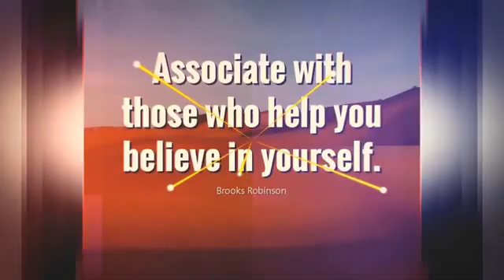New Hip Hop Workout Songs 2018 - Best Aggressive Gym Motivation Music 2018